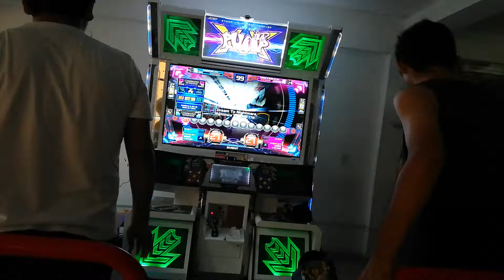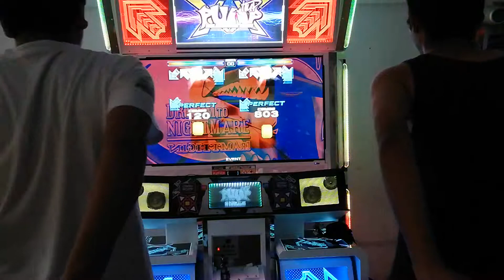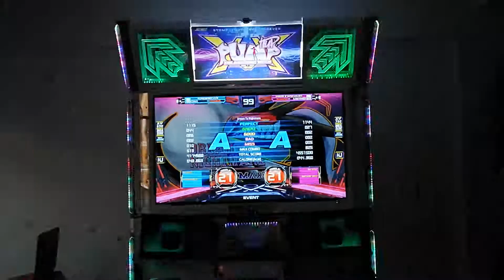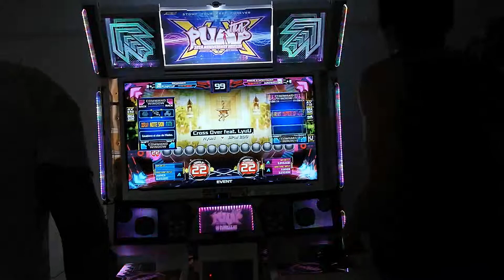[Pump Leage Male] Cuartos de Final: Beto Vs. Shun*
Bienvenidos a la primera fecha de la PIU League. Esta fecha, 03 de Marzo, le tocó a los hombres hacer su debut, con algunos de los miembros con más nivel del entorno Limeño.
Estamos en los Cuartos de Final, la primera y la 2da ronda pueden encontrarla en :

Beto's Pick
Dream to Nightmare S22
BETO =0
SHUN=1

La próxima semana, domingo 10 de Marzo, estaremos con las chicas, no se pierdan este candente duelo con la nueva generación de Pumpers Femeninas 💖💪🏻💪🏻